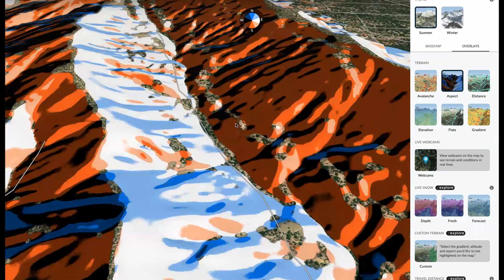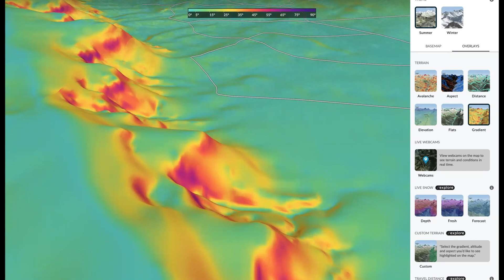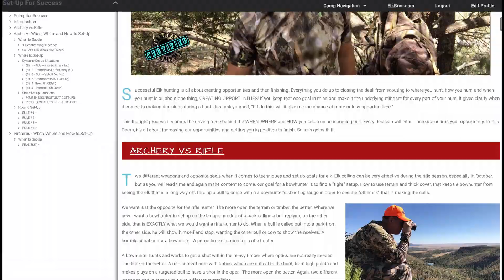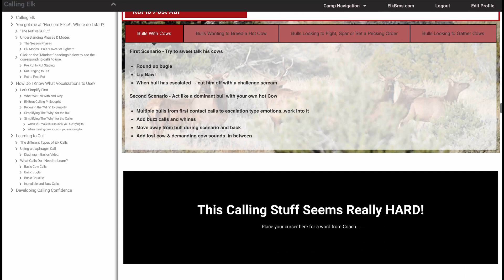Elk calling - The learning process, tips and gear.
You hear it from everyone, and now you believe it... being able to call elk is the total game changer. Problem is, Where do you start? Most of us that do call elk begin to take a lot of things for granted that can become frustrating and a confusing myriad of questions for someone new to elk hunting. There are so many call options out there and once you do bite the bullet and select something to start with, again, another lesson in frustration and disappointment. But y'all, it doesn't have to be that way!

On today's episode we talk about the elk calling learning process. What you need and how to get started calling elk. There will be lessons, examples and explanations. We talk about struggles, issues and how to fix them. We also talk about some really easy calls to make that are killer in the elk woods. Calls that anyone can do. We hope you enjoy the episode.

ALBUM: Northwest Wild
BullDown Productions.com